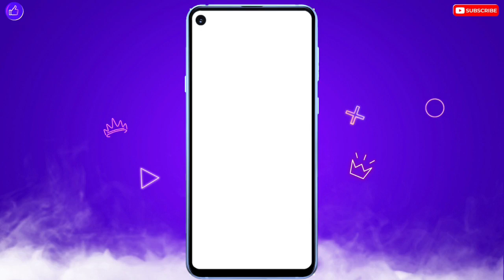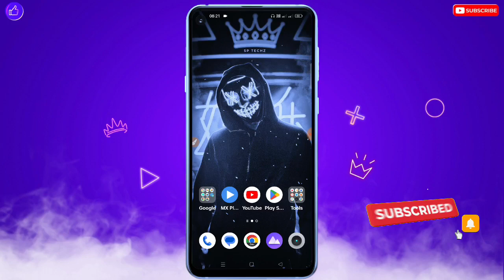Mobile Me White Screen Problem | Android Phone White Screen Problem | Mobile White Ho Jata Hai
❀ 🔥☞ 𝗛𝗲𝗹𝗹𝗼 𝗗𝗼𝘀𝘁𝗼𝗻 !!! ❀

___________✾ ᴛʜᴀɴᴋ ʏᴏᴜ.✾___________